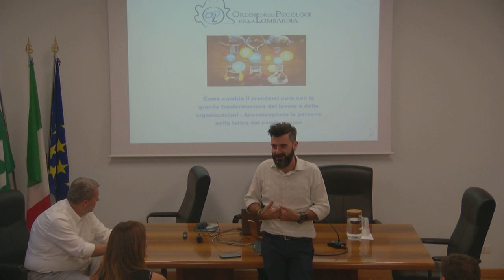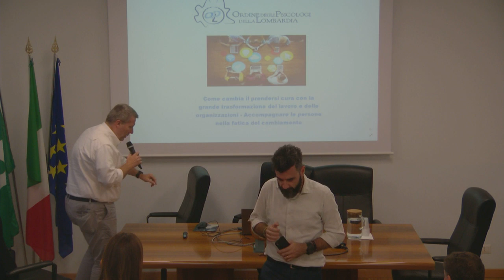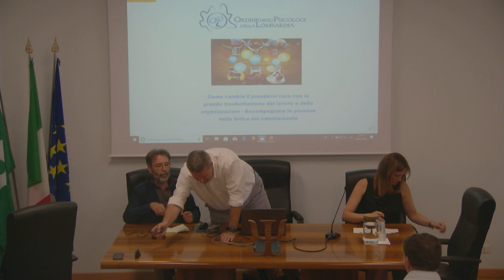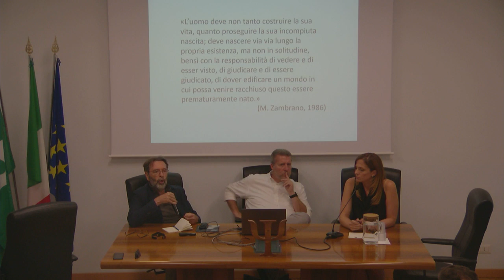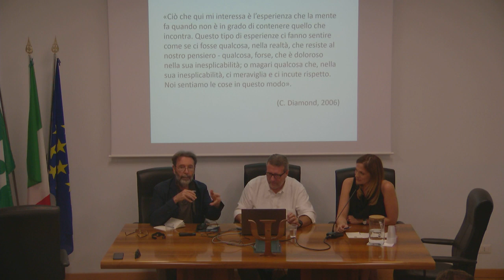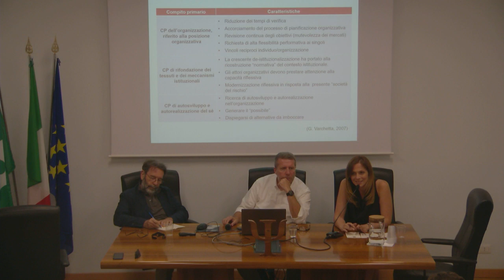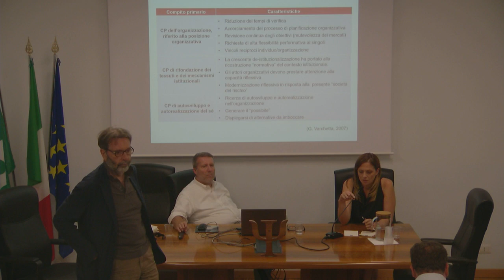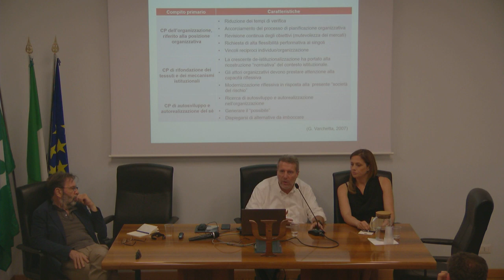Accompagnare le persone nella fatica del cambiamento